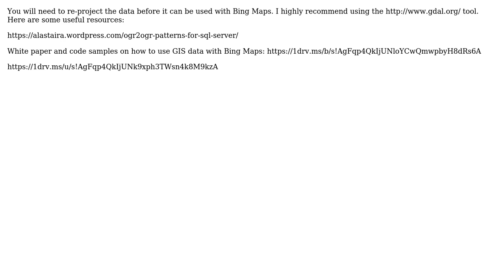GIS: Geometry data in MSSQL - Bing Maps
With thanks & praise to God, and with thanks to the many people who have made this project possible! | Content (except music & images) licensed under CC BY-SA | Music | Images & others | With thanks to user Vince user rbrundritt user Eric Elliston and the Stack Exchange Network Trademarks are property of their respective owners. You are responsible for your own actions.